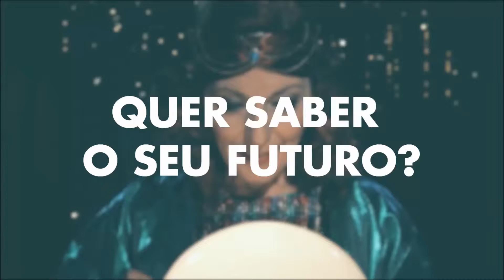Teaser FB PT HORAS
Já imaginou conhecer seu futuro? 10 de maio encontrá essa resposta
‪#‎NomeiaSeuFuturo‬